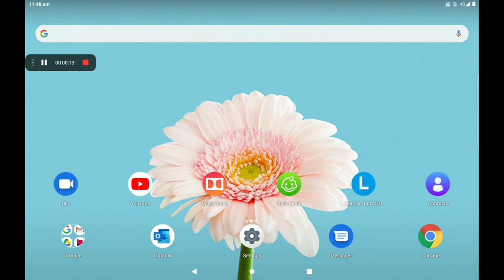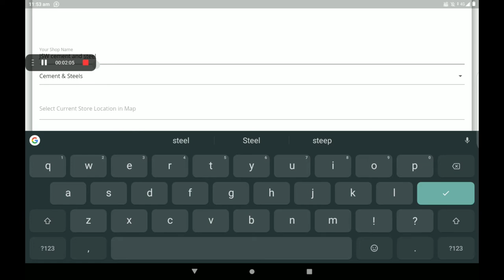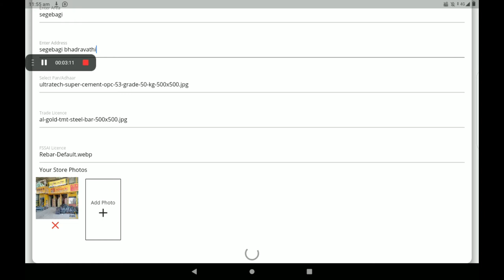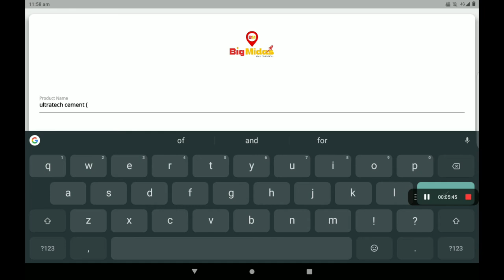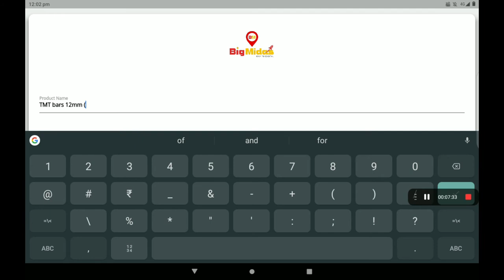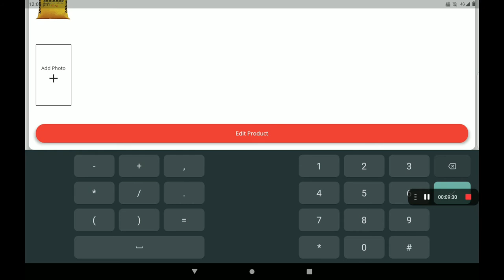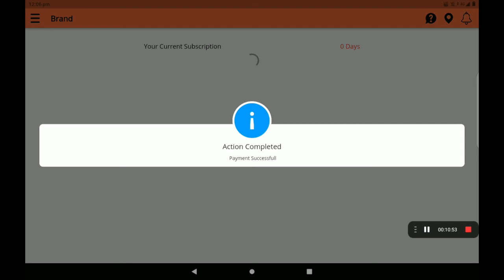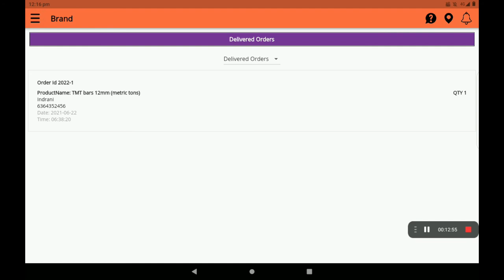WHEEL ALIGMENT shop in Create 0% Commission Wheel Alignment big Midas application (KANNADA)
shop in Create  0% Commission  Wheel Alignment  big Midas application (KANNADA)